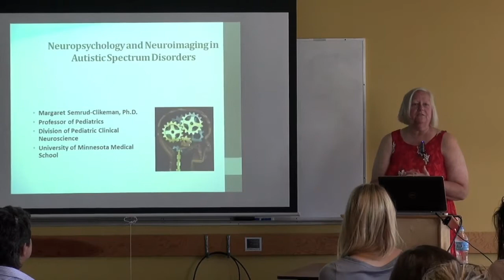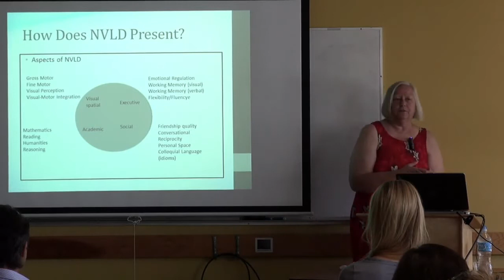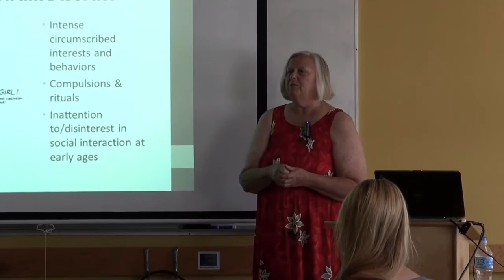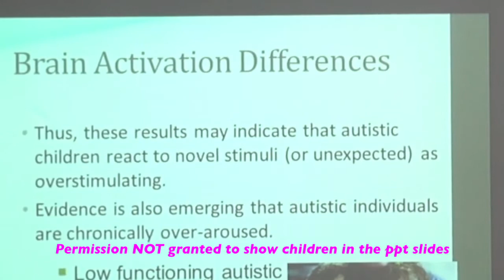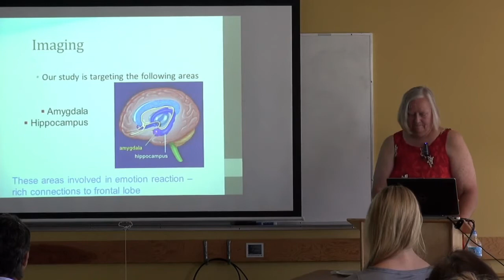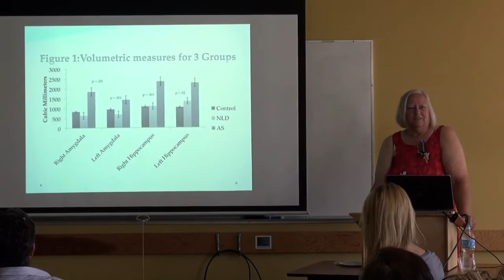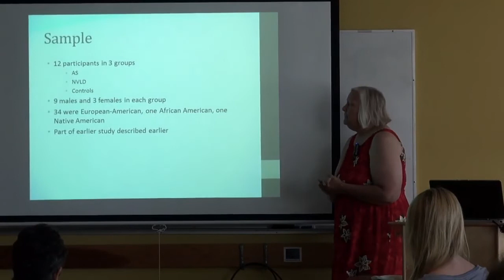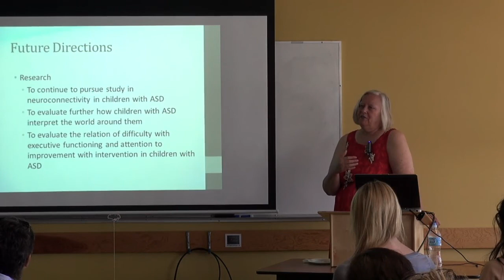Noted Scholar: M. Semrud-Clikeman- "What Neuroimaging Can Tell Us about ....... Autism"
TITLE:
What Neuroimaging Can Tell Us about the Underpinnings of Autism and Autism Spectrum Disorders

Margaret Semrud-Clikeman, Ph.D., Professor of Pediatrics & Division of Pediatrics Clinical Neuroscience, University of Minnesota Medical School.

Faculty of Education, University of British Columbia Noted Scholar Special Lecture - July 14, 2014.  Invited by the Educational Psychology and Special Education Department

Dr. Margaret Semrud-Clikeman, Ph.D. received her doctorate from the University of Georgia in 1990. She completed an internship and postdoctoral fellowship at the Massachusetts General Hospital/Harvard Medical school (MGH) and received a post-doctoral neuroscience fellowship at MGH from NIH to study neuropsychological and brain morphology in children with ADHD. Her dissertation was awarded the Outstanding Dissertation of the Year Award from the Orton Dyslexia Society. She continues her research interests in the areas of ADHD and educational neuroscience. She is currently working on research in ADHD, 18q- syndrome, and autistic spectrum disorders. With Dr. Plizska at UTHSCSA, Dr. Semrud-Clikeman was awarded a NIH grant to study the effects of stimulant medication on neuropsychological functioning. Dr. Semrud-Clikeman and her students have developed a social competence intervention that has been successfully piloted. Dr. Semrud-Clikeman was awarded the 1999 Early Career Contributions award from the National Academy of Neuropsychology. She has also been awarded support for her work studying NVLD and Asperger Disorder from a private foundation. Moreover, Dr. Semrud-Clikeman was recently awarded intramural funding for her study of executive function and attentional problems in children who survive cerebral malaria in Malawi. She has published more than 60 articles, 75 chapters and 6 books as well as making over 200 presentations at national and international conferences. Dr. Semrud-Clikeman is currently a Professor of Pediatrics and Division Head of Clinical Behavioral Neuroscience at the University of Minnesota.

Noted Scholar lectures will be of interest to a broad range of people concerned with education

Complete details of the 2014 Noted Summer Scholar Series can be found